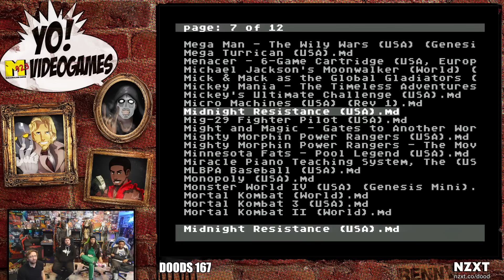SNES vs Genesis! Might Morphin Power Rangers: The Movie, The Game - YoVideogames